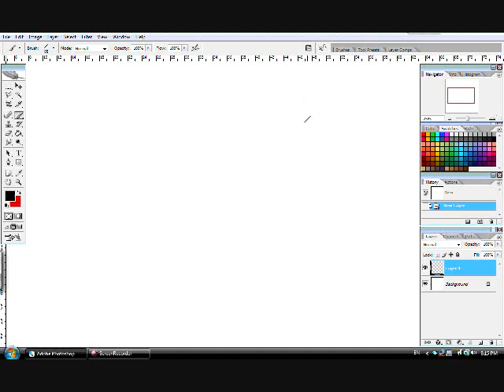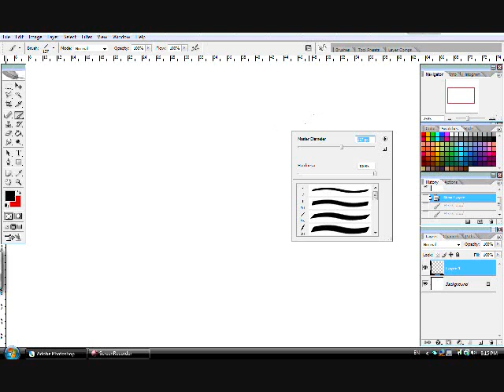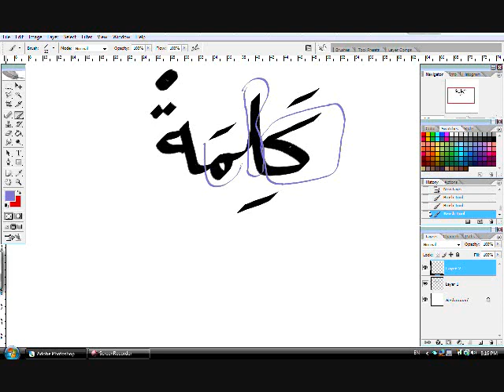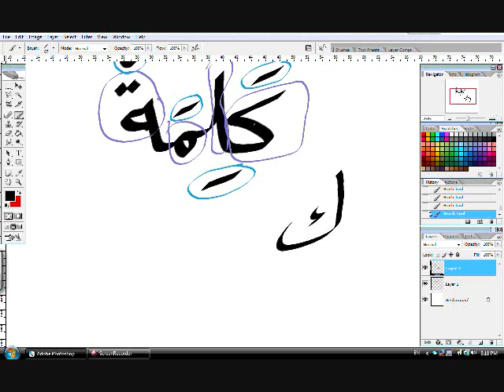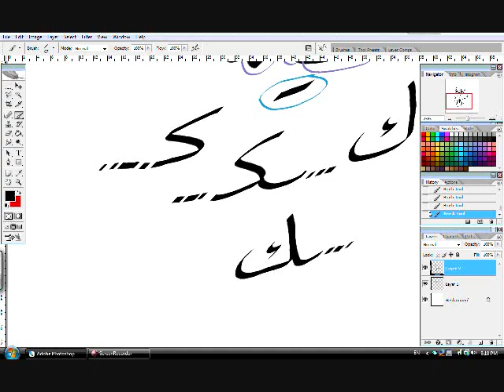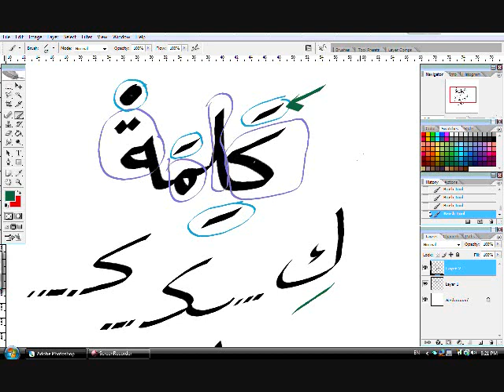Learn Arabic Language : Lesson 1